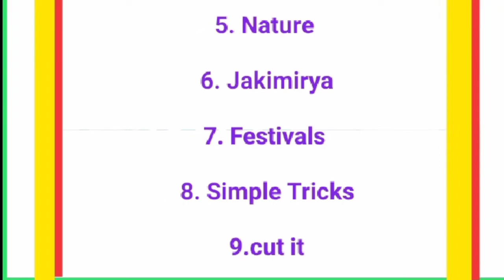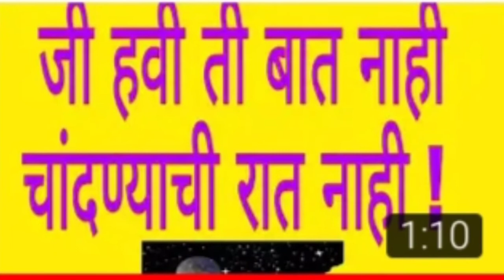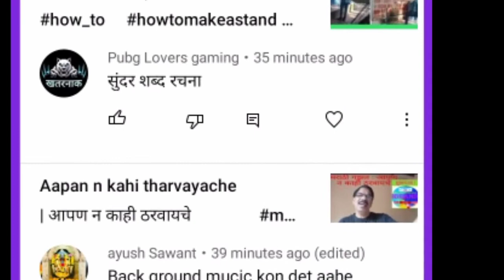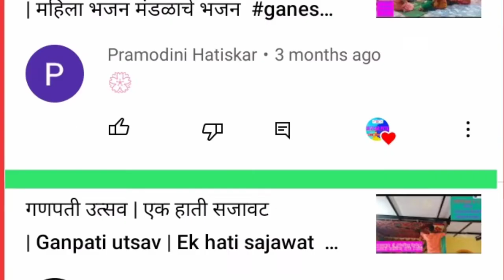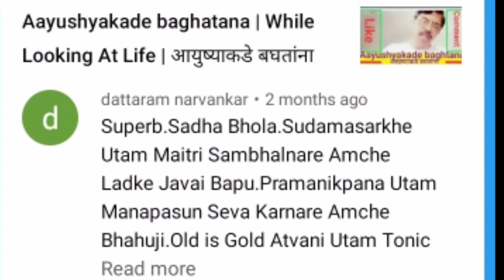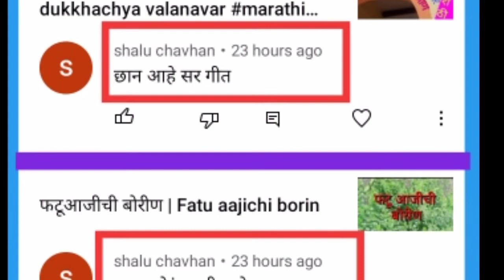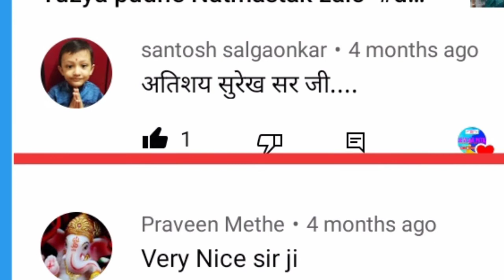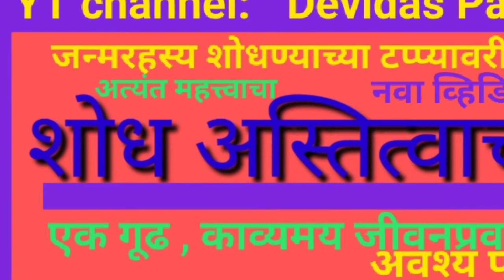धन्यवाद रसिकहो ! | रसिकांच्या सुंदर प्रतिक्रिया भाग १ | Lovely comments Part 1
In this video the lovely response of the viewers is pointed out. Also pointed out is the curiosity of the second part of this video.

रसिकांच्या प्रतिक्रिया

devidas patil

devidas patil channel